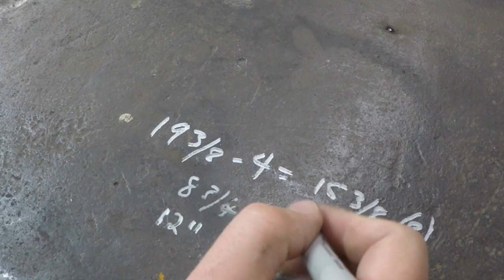How to make Steel Drawers - Industrial Desk - Steampunk Furniture - Fabricating Drawers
How to make Steel Drawers - Industrial Desk - Part 1 - Fabricating Drawers

Whats up everyone! This is part one of a 2 Part Series, making a prototype desk I plan to hopefully find someone to buy!  Should have part 2 finished in a few days.  In this video you will see some layout work, using the new sheetmetal break to bend the boxes to form the drawers, some more cutting, grinding, mig and tig welding.  Also drilled a few holes for some flat style rivets.

This drawer will be going into homemade hand made desk with a mahogany top.  This is sort of a steampunk furniture style theme.  You could easily use this as a metal cabinet or other type of metal furniture.  I have a home made diy sheetmetal brake that i made, but didnt use it in this video.  I used the Grizzly sheemetal brake instead.

Link to the new channel where I am showing more details on the construction of the new shop.